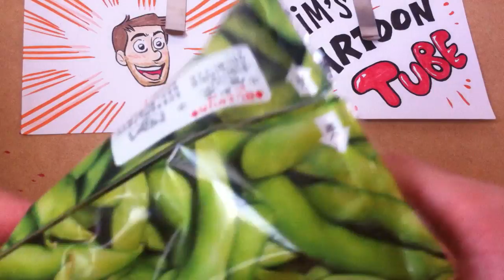Pyramid Beans Edomame 枝豆